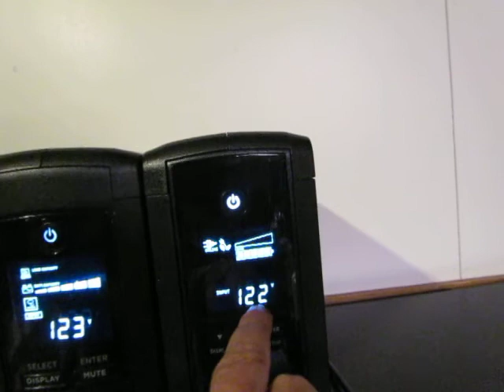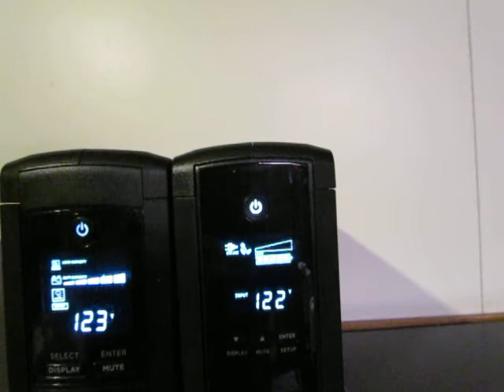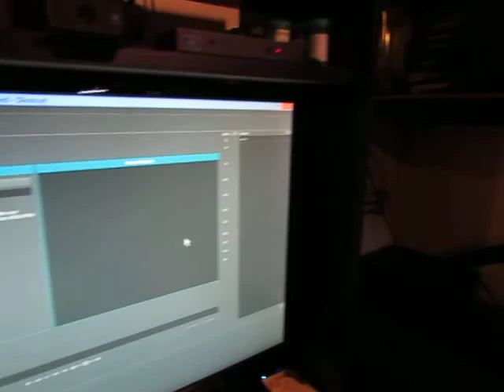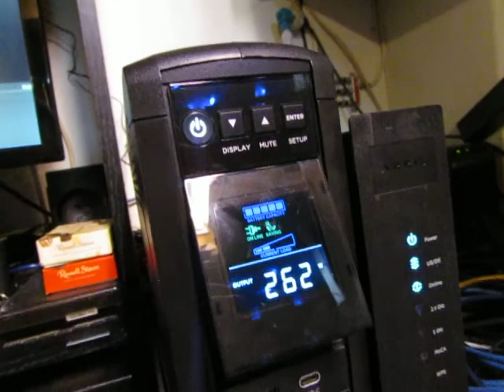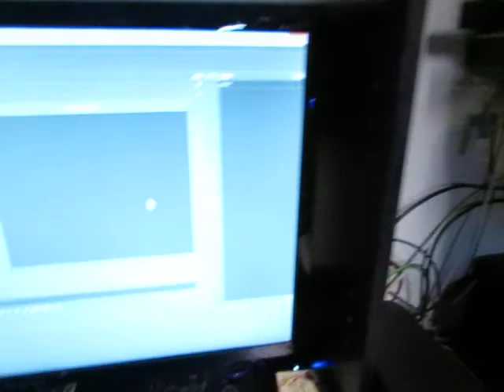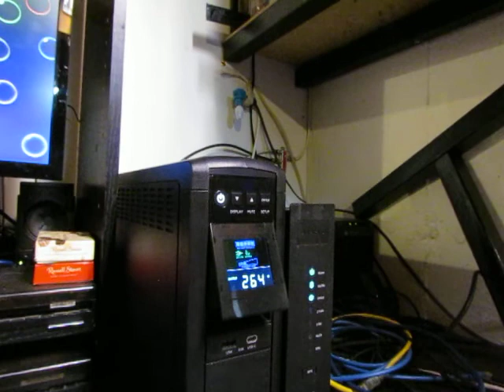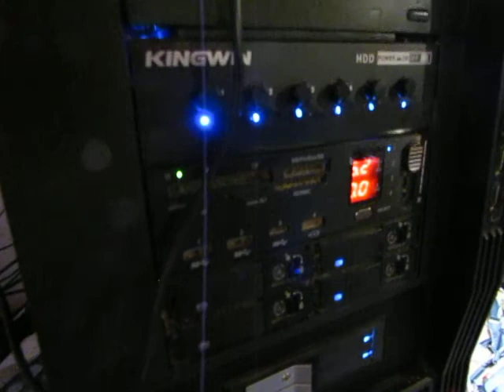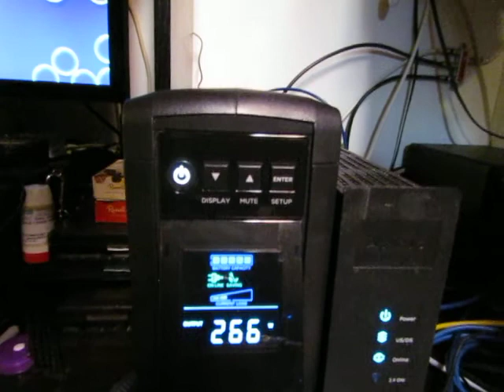CYBERPOWER - COMPARING UNINTERRUPTIBLE POWER SUPPLY UNITS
Just a brief overview on CyberPower UPS units (three different ones) and why they are needed.